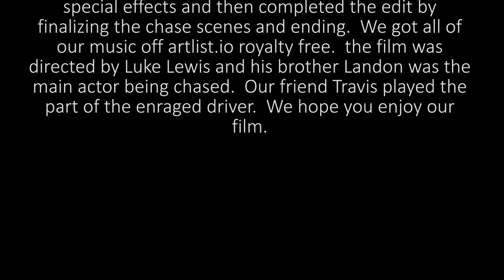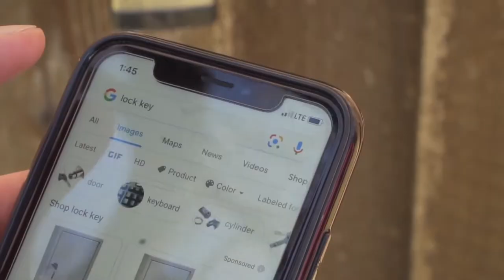Student Short Film - Liberty Christian School | The Chase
Credits:

Created by

Landon Lewis
Luke Lewis
Brooke Moonier
Avery Appling
Trey Shultz